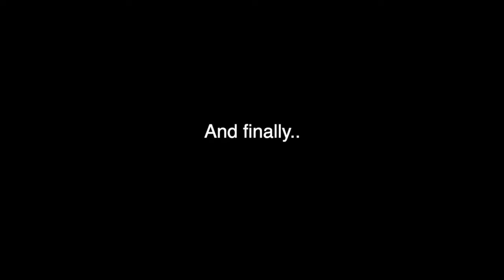randomness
This video is about randomness